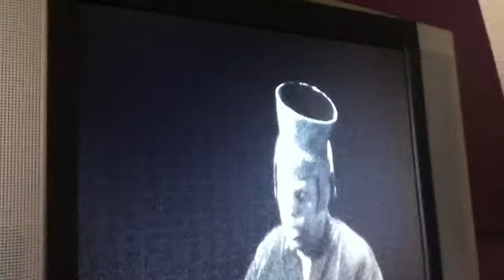KEVIN MAYNOR IN TRISTAN UND ISOLDE "TATEST DU'S WIRKLICH" RICHARD WAGNER .MOV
KEVIN MAYNOR'S SON CAPTURES HIS DAD ON AN IPOD SPRING 2011 IN BRAZIL